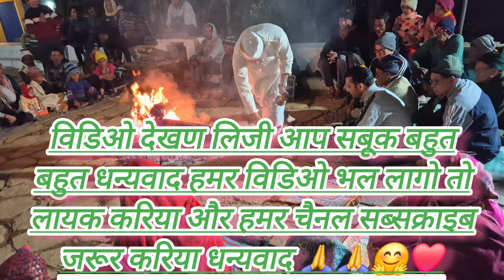🙏ईष्ट देवताओ की जागर पहाडी बाखली में पूरे परिवार साथ | Pahadi Lifestyle Vlog | Prema Kuwarbi Vlogs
Your queries ÷
prema kuwarbi
Prema kuwarbi vlogs
Kumaoni Traditional vlogs
Kumaoni calture vlog
Pahadi calture vlogs
Haldwani vlogger
Prema kuwarbi vlogs
Lifestyle Vlog
 Pahadi lifestyle video
Haldwani vloger
Kumaoni vloger
Prema kuwarbi uttarakhandi
Pahadi lifestyle vlog prema kuwarbi
Pahadi lifestyle vlogs
Pahad lifestyle vlog
Haldwani city
Haldwani vlogs
Kumaoni vlog

विडिओ देखने के लिए आप सभी का बहुत बहुत धन्यवाद।
🙏🙏 अगर आप को विडिओ पसन्द आती है तो विडिओ को लायक किजिए ।और  विडिओ के बारे मै आप का कोई सुझाव या प्रसन्न है तो कमेन्ट किजिए अपने दोस्तो के साथ शेयर किजिएगा
साथ ही आप हमारे चैनल पर नये है तो सब्सक्रायब करना ना भूले और बैल आइकन को जरूर दबाए  जिससे हमारी आने वाली विडिओ का नोटिफिकेशन सबसे पहले मिले सके ।